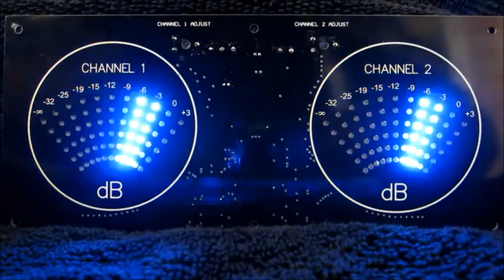Ernane Prefeito Spot / Jingle Publicitário